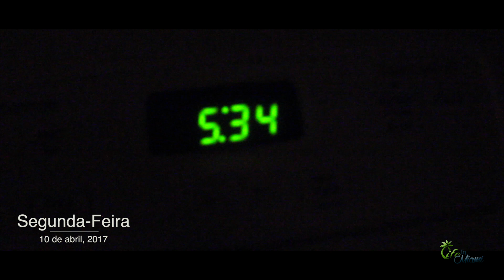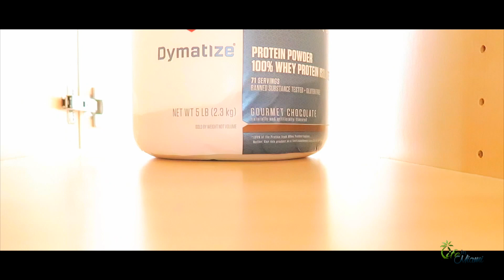É PRECISO REVER OS PROCESSOS | VLOG 123 | LIFE IN MIAMI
Eficiência administrativa tem dois importantes pilares: pessoas capacitadas e processos concisos. Quando falha um dos dois, a atividade torna-se ineficiente.